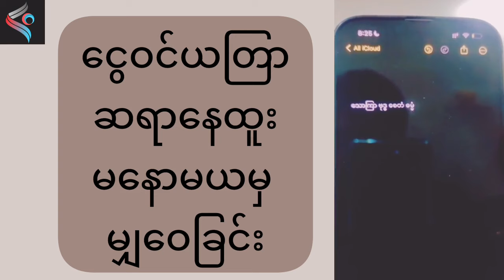အစွမ်းထက်ဂါထာနဲ့ ငွေဝင်အစီရင် ပြုလုပ်နည်း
ငွေဝင်အစီရင် ပြုလုပ်နည်း ဆရာနေထူး